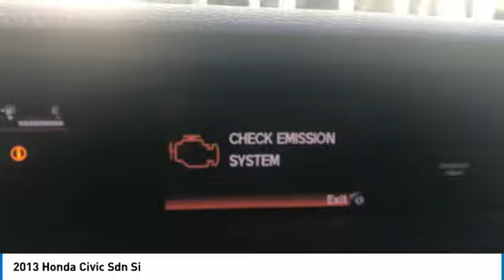2013 Honda Civic Sdn Irving TX, Grapevine TX, Arlington TX, Dallas TX, Frisco TX DH702069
2013 Honda Civic Sdn Si

Metro Volkswagen
2035 W Airport Fwy

Thank you for visiting another one of Metro Volkswagen's online listings! Please continue for more information on this 2013 Honda Civic Sdn Si with 79,558 miles. Your buying risks are reduced thanks to a CARFAX BuyBack Guarantee. This wonderfully fuel-efficient vehicle offers a supple ride, quick acceleration and superior styling without sacrificing MPGs. The quintessential Honda -- This Honda Civic Sdn Si speaks volumes about its owner, about uncompromising individuality, a passion for driving and standards far above the ordinary. More information about the 2013 Honda Civic Sdn: For decades, the Civic has offered one of the best compact-car picks for those who want to keep their ownership costs low and plan to keep their cars a long time. The Civic is also one of the roomiest small sedans, with even better ride comfort and interior refinement this year. Top models can still be appointed with the works--including a navigation system and full leather upholstery--making the Civic feel more like a compact luxury sedan than an affordable commuter. This model sets itself apart with roomy interior, improved standard features, range of drivetrains, responsive driving feel, and Sedan or coupe body styles